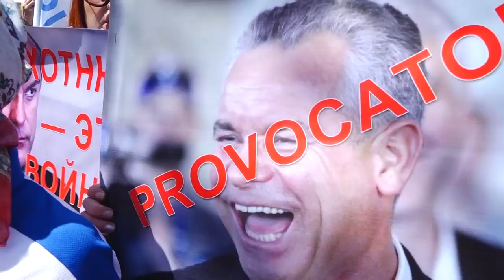«Плахотнюк – это война!». Тысячи людей протестовали против обострения отношений с Россией